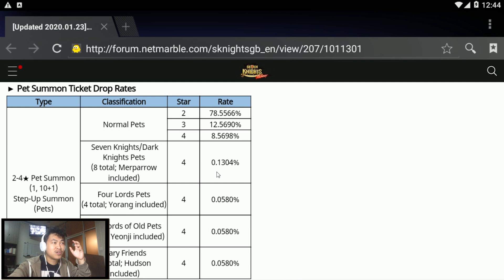Seven Knights - 6000 RUBY GACHA TO GET MERPARROW (RATE NYA LEBIH SADIS DARI SPECIAL HERO)